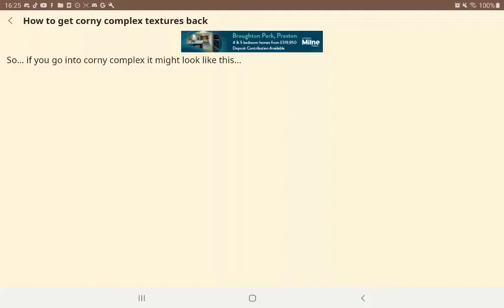How to get your corny complex textures credit (galaxypoint) THIS VIDEO WILL BE REIPLOADED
Hello im a creative builder my epic on fortnite is: Ifortniteking  and my xbox is : Xi anthXrax Ix  enjoy all my videos and stay safe during the virus I upload daily as it says in my name , weekly  hopefully not and maybe monthly wich I do NOT want to happen... anyways  Enjoy 😉!